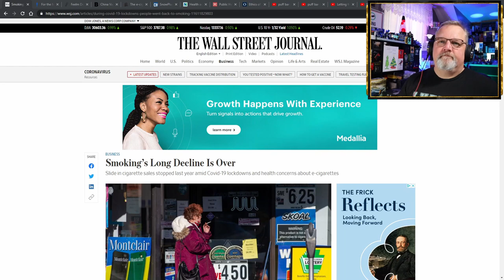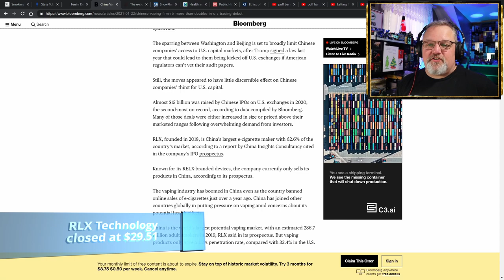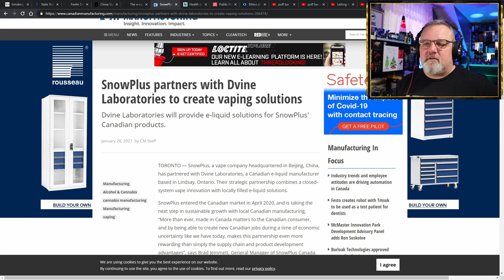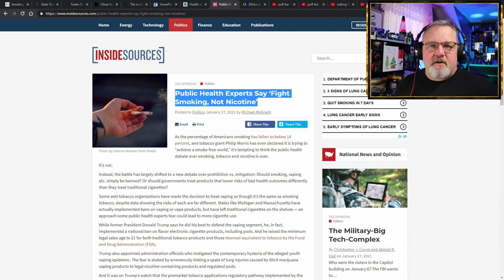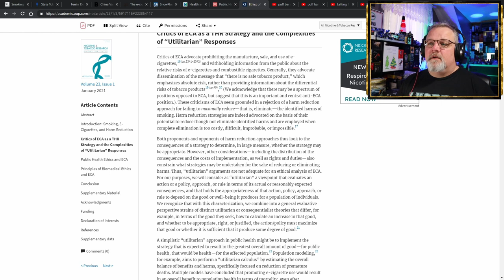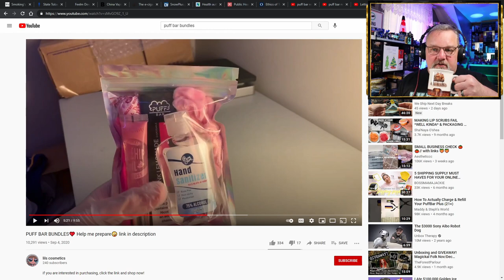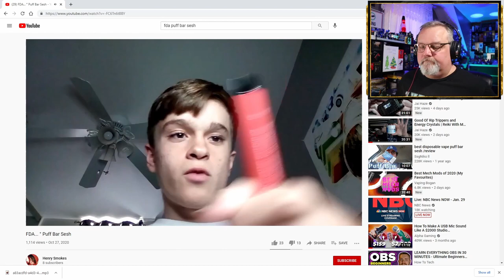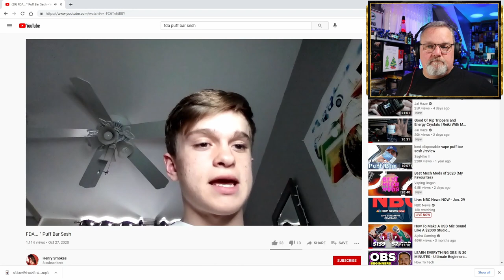5 on Friday Vaping News, Science, and Advocacy Rage for the 29th of January 2021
This is your Hunky Vape 5 on Friday Vaping News, Science, and Advocacy Rage for the 29th of January 2021. On the news today:
Smoking’s Long Decline Is OVER!
American Lung Association releases State of Tobacco Control 2021
Feelm Develops Taste Institute to improve e-liquid flavors.
China Vaping Firm More Than Doubles in Trading Debut
The e-cigarette industry is on fire, data shows that my country will add 18,000 e-cigarette-related companies in 2020
In Canada, SnowPlus partners with Dvine Laboratories to create vaping solutions. Products will be made in China and filled in Canada.
In New Zealand a researcher at the University of Otago Wellington says Health Authorities should change the warning labels on vape products from threatening nicotine addiction warnings to positive messages encouraging smokers to take up vaping.
And Once again we have another opinion piece from inside sources titled “Public Health Experts Say ‘Fight Smoking, Not Nicotine’ “
Why are researchers and Public Health Experts saying fight smoking not tobacco harm reduction? Because it’s backed by science!
Our science segment looks at “The Ethics of Tobacco Harm Reduction:
 An Analysis of E-Cigarette Availability From the Perspectives of Utilitarianism, Bioethics, and Public Health Ethics”
And this week our advocacy segment will show you the consequences of prohibition… underage vaping and illegal products being sold on social media. Yup YouTube, TikTok, Facebook, Instagram, and all the other social media websites are exploding with underage sales and advertising of already illegal products. When you make it impossible for legitimate businesses to legally sell their safe, tested, legitimate, regulated products easily… a thriving black market will always serve the public’s desire for products.
Today we find 18, 19, and 20 year old kids selling to teenagers because they are hip to the latest social media platforms and thrive on popup black market social media sales.
It’s another 5 on Friday Vaping News Science and Advocacy Rage for 29th of January 2021 filled with vape news, vape science, vape advocacy, and rage over underage black market vape usage.

Does tobacco harm reduction ethically apply to underage people who smoke?
Please leave your answer in the comment section.

SnowPlus partners with Dvine Laboratories to create vaping solutions

Health authorities should develop targeted health messages for vaping products, says researcher

The Ethics of Tobacco Harm Reduction: An Analysis of E-Cigarette Availability From the Perspectives of Utilitarianism, Bioethics, and Public Health Ethics